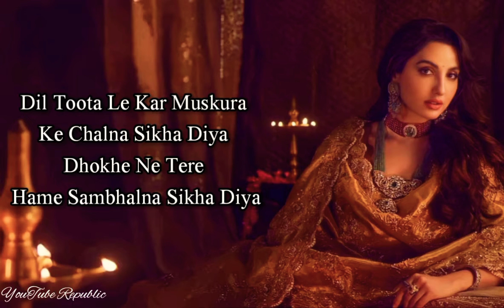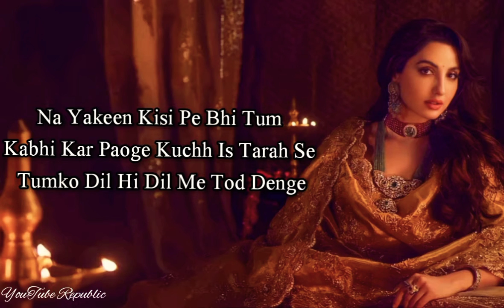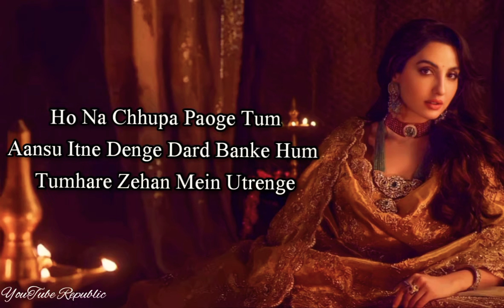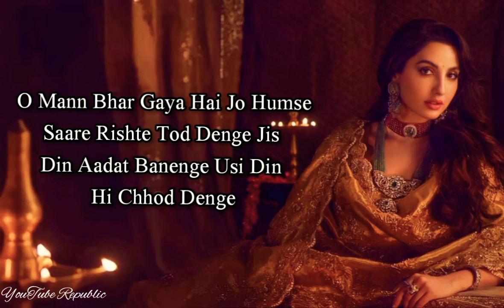Chhor Denge (Lyrics)